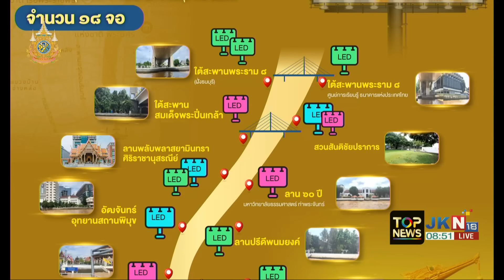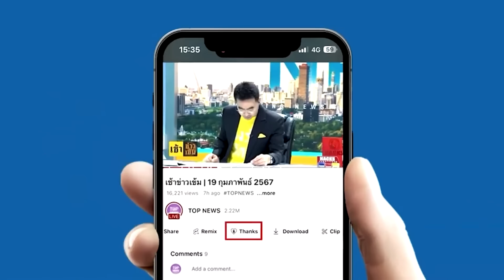หนึ่งเดียวในโลก"กองทัพเรือ"เตรียมพร้อมรอบด้าน "ขบวนพยุหยาตราทางชลมารค" วันที่ 27 นี้